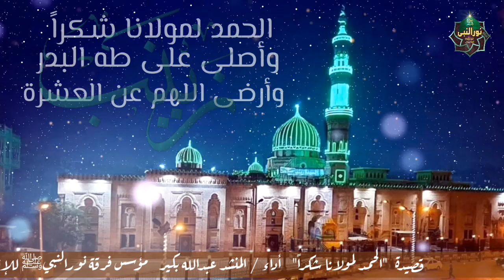علشان خاطر الرئيسة .... المشيرة ... الكريمة ... العظيمة ... ستنا السيدة زينب 💚مدد💚 مقطع من قصيدة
فرقة نور النبي للانشاد الديني - المنشد عبدالله بكير